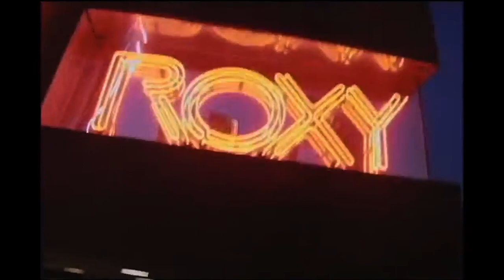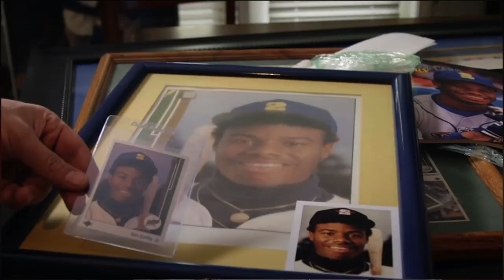Stu Stone Interview by Parsa Eftekhari | 5'7 Chronicles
The following is an interview with Stuart Stone, a Canadian actor as well as a producer of television, film and music. He is best known for his roles as Ronald Fisher in the 2001 cult film, Donnie Darko and Ralphie Tennelli on The Magic School Bus animated television series from 1994 to 1997. Stone has also toured as a comedian and rapper. Stone along with his business partner and brother-in-law Adam Rodness formed the company 5'7 films for which he co-wrote and directed several films including "Faking a Murderer" and "Vandits".